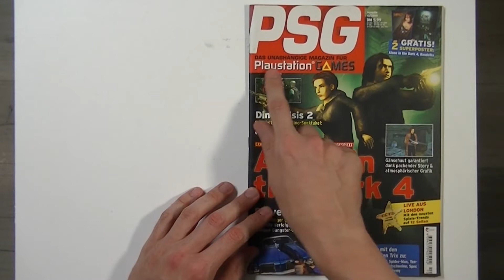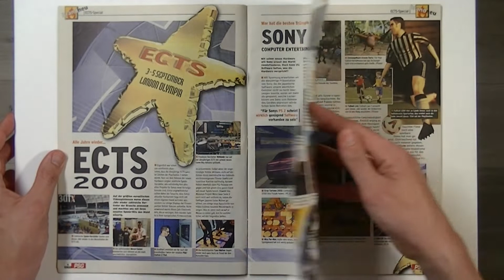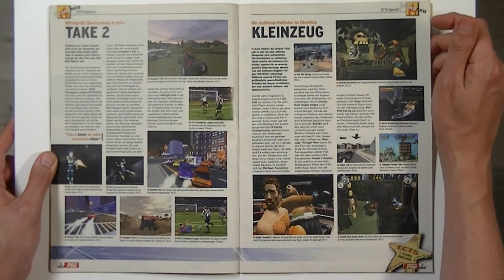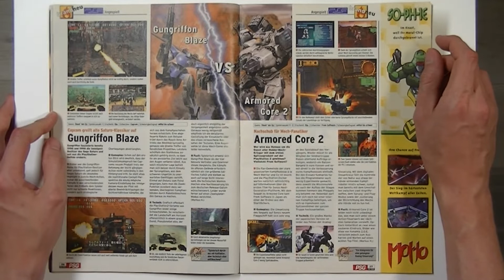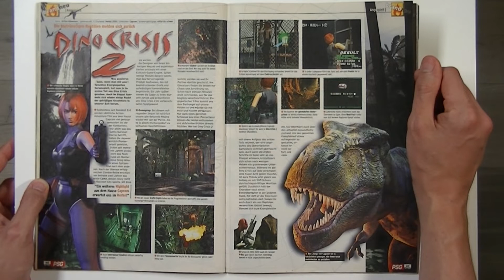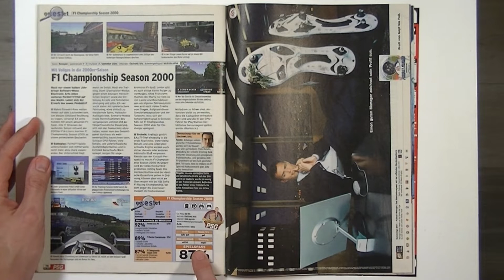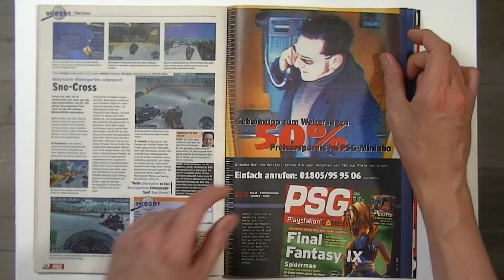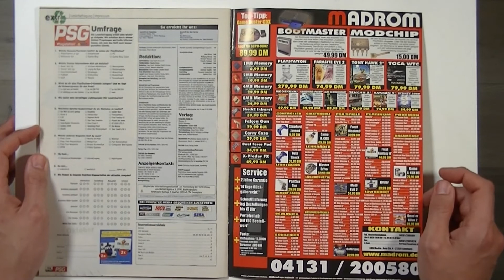ReKo Print - # 048 - Playstation Games PSG (Ausgabe 10/2000)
Bei ReKo Print stöbern wir zusammen alte Computer- & Videospielzeitschriften durch: Gamers, Video Games, Mega Fun, Man!ac, Club Nintendo, Sega Magazin, Cube, usw gehören ebenso dazu wie ein paar Sonderausgaben oder auch ein paar Auslandsausgaben der damaligen Zeit.

Das Magazin Playstation Games (PSG) erschien zwischen 1998 und 2002 im Computec Media Verlag mit insgesamt 53 Ausgaben.